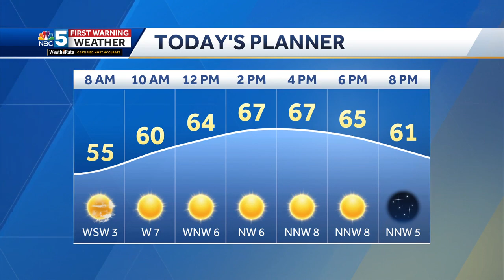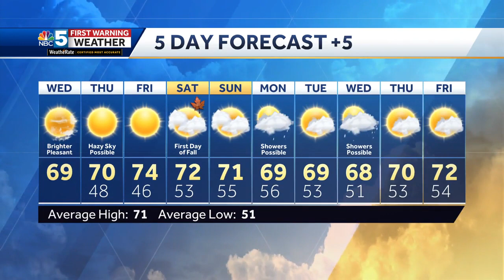Video: Sunny next few days (9-20-23)